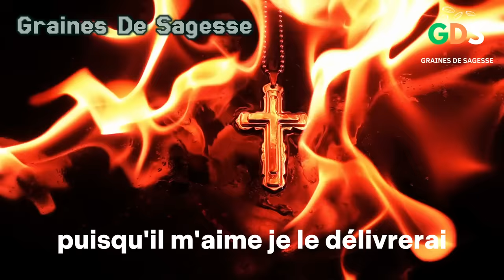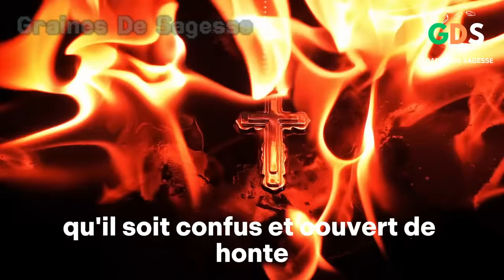PSAUME 23- 70- 91 | Trois Prières Puissantes Pour Obtenir Abondance, Protection et Miracle Divin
3 Puissants Psaumes Pour Obtenir de Nombreuses Bénédictions Dans Ta Vie

►COMMENTE ! 💬
►PARTAGE ! ➤

dans cette vidéo, nous allons explorer la prière de trois Psaumes puissants pour attirer des bénédictions dans votre vie.

Le premier Psaume que nous allons aborder est le Psaume 23, une prière qui a le pouvoir d'ouvrir des opportunités et de vous conduire vers la réussite dans votre vie financière. Cette prière est une source d'abondance et de prospérité.

Ensuite, nous méditerons sur le Psaume 91, réputé pour être la prière la plus puissante dans la Bible.
Quant au Psaume 70, il est l'une des prières les plus efficaces pour obtenir des miracles en situations d'urgence.
Sachez que Dieu tendra sa main pour vous aider à surmonter des situations auxquelles vous ne pourriez faire face seul. À travers le Psaume 70, vous recevrez de grandes bénédictions de la part de Dieu.
Si cette vidéo vous a touché de quelque manière que ce soit, n'hésitez pas à montrer votre soutien en appuyant sur le bouton "J'aime". Partagez également cette vidéo avec vos amis et votre famille pour qu'ils puissent eux aussi profiter de ces prières puissantes. Si vous avez des témoignages personnels ou des questions, partagez-les dans la section des commentaires ci-dessous. Ensemble, nous pouvons inspirer et bénir davantage de vies grâce à la puissance des Psaumes 91 ,  23 et 70. Ne sous-estimez jamais le pouvoir de la prière. Merci de faire partie de cette communauté de croyants cherchant la bénédiction et la protection divines.
Dans la pratique de la prière et de la méditation, les Psaumes occupent une place spéciale dans le cœur de nombreux croyants. Parmi eux, le Psaume 91, le Psaume 23 et le Psaume 70 se distinguent par leur profonde signification spirituelle et leur capacité à apporter réconfort et protection.

La prière du matin est souvent le moment privilégié pour réciter ces Psaumes, en particulier le Psaume 91, réputé pour sa puissante protection. Ce Psaume est considéré comme une forteresse spirituelle, un rempart contre les adversités de la vie. La prière du Psaume 91 devient ainsi une source de réconfort et de confiance pour ceux qui la récitent.

Le Psaume 23, quant à lui, est apprécié pour sa description apaisante du Seigneur comme un bon berger qui veille sur son troupeau. Cette prière inspire la tranquillité d'esprit et renforce la foi en la guidance divine. Il est souvent médité pour trouver la paix intérieure et la sérénité.

Le Psaume 70 est également un Psaume puissant, utilisé dans les moments de détresse et d'appel à l'aide divine. Sa prière exprime l'urgence et la foi en la réponse divine en temps de besoin.

L'écoute de l'audio de la Bible des Psaumes, y compris le Psaume 91 et le Psaume 23, peut amplifier la portée spirituelle de ces prières, permettant à la parole divine de résonner profondément dans l'âme. Les commentaires sur le Psaume 23 offrent une perspective enrichissante sur la signification de ce Psaume bien-aimé, aidant à le comprendre plus en profondeur.

Les Psaumes, en particulier le Psaume 91, le Psaume 23 et le Psaume 70, sont des trésors de la foi qui apportent protection, sérénité et réconfort spirituel. Leur récitation, leur méditation et leur écoute dans l'audio de la Bible renforcent la connexion spirituelle et la confiance en la providence divine.